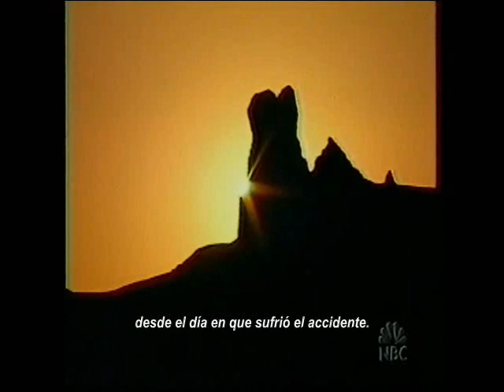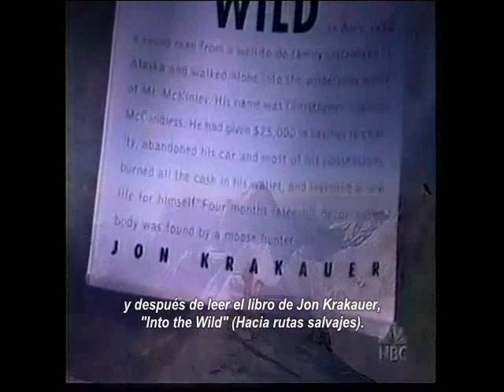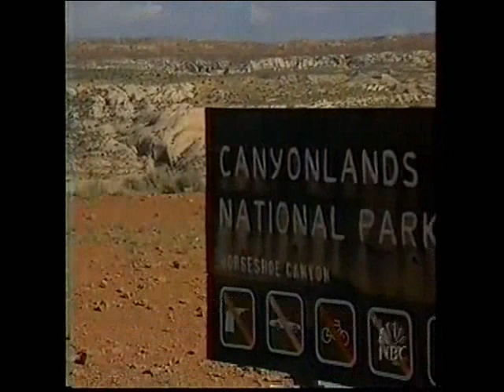DIAS DE DESESPERACIÓN EN BLUE JOHN CANYON - Parte 2 de 6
DIAS DE DESESPERACIÓN EN BLUE JOHN CANYON
UN DOCUMENTAL DE NBC TELEVISION

SUBTITULADO INTEGRAMENTE POR MI

GRACIAS A  gpost2800  POR SUBIR LA VERSION ORIGINAL

-- BSO 127 HORAS --
FREE BLOOD - NEVER HEAR SURF MUSIC AGAIN